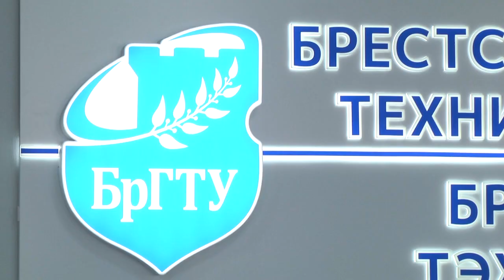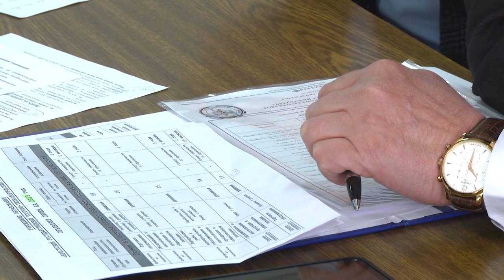2023-05-12 г. Брест. Пресс-конференции «Сила регионов». Новости на Буг-ТВ.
Пресс-конференции «Сила регионов. Вступительная кампания 2023 на примере Брестской области».
Уже в это воскресенье стартует первый Централизованный экзамен – по белорусскому и русскому языку.  Эти и другие нововведения обсудили сегодня в Брестском государственном техническом университете в рамках пресс-конференции «Сила регионов. Вступительная кампания 2023 на примере Брестской области». Участие в ней приняли представители Управления по образованию, ВУЗов и средних специальных учреждения образования региона. Подробности в следующем материале выпуска.